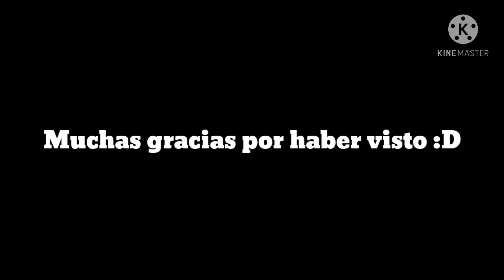Autos Exóticos en CDMX parte 5